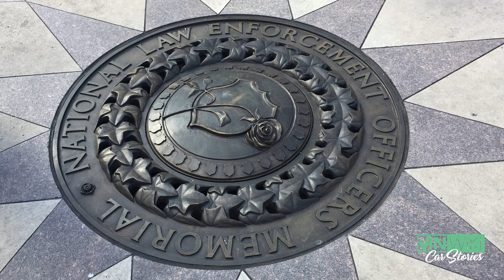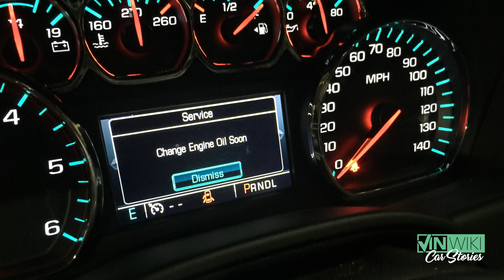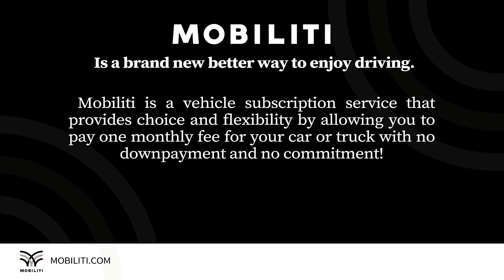Cops, Donuts, & OnStar on The Cannonball Memorial Run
Ed joined the cops on a cross country trip to raise money and awareness for the families off fallen officers. You can support the Cannonball Memorial Run by visiting

Mobiliti is a car subscription service that let's you switch cars as often as you want. for more info and to sign up!